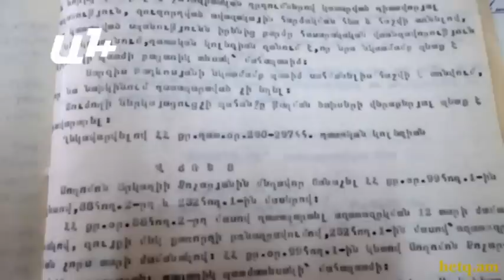Սողոմոն Քոչարյանի գործը չի վերաբացվի